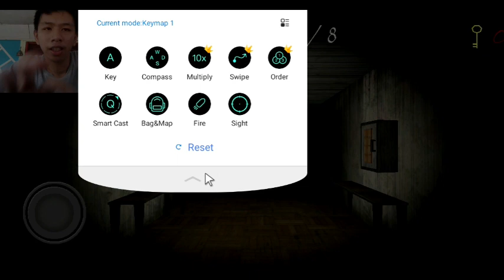REKOMENDASI BARANG TERMURAH DI YOUTUBE CHANNEL HANS GAMING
akhirnya guys setelah 1 day menuggu barang saya sudah sampai juga dan kali ini saya pengen coba bermain game dengan menggunakan barang yang saya sudah beli dan buat kalian semua yang lagi tidak mampu membeli sebuah laptop ataupun pc kepada kalian semua yang suka bermain game boleh coba membeli barang seperti saya ya harganya cuma 38 .90 sen di shopee mari kita lihat
bagaimana rasanya bermain game dengan menggunakan keyboard dan mouse
let.s gooooo enjoy the video guys🙏❤